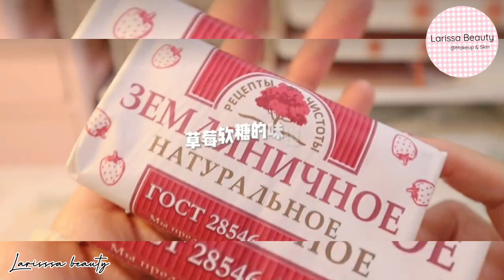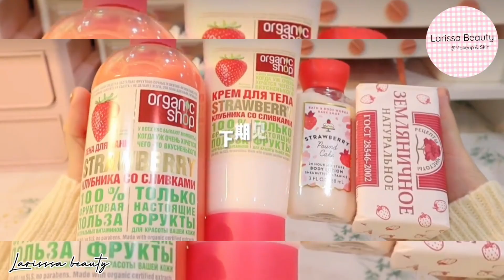⚜Mỹ Phẩm Skin Care Nội Địa Trung/Nga🌧~ Chăm sóc tóc, body🌿 ~ Skin Care Cosmetics/护肤化妆品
Ghé thăm gian hàng online của mình trên Shopee nhé! larissa_beauty:🥰

Âm nhạc trong video này:
Best music in this video: